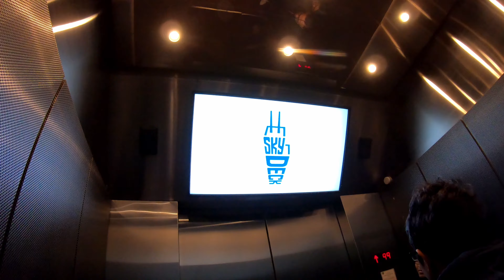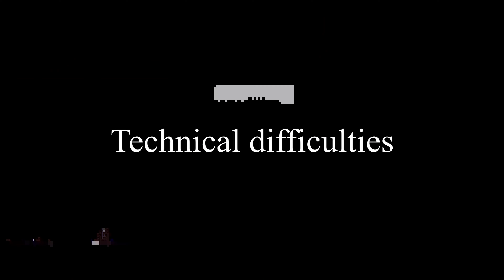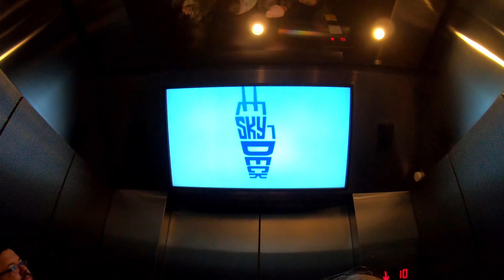VISITING The Willis Tower Chicago1.2